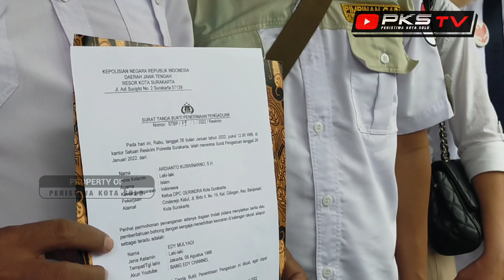💥BREAKING NEWS💥 PRABOWO Direndahkan ‼️Kader GERINDRA Perkarakan EDY MULYADI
Peristiwa Kota Solo menyajikan beragam informasi terkini yang terjadi di Kota Solo dan sekitarnya. Bahkan, isu terhangat yang saat ini berkembang di masyarakat. Mulai dari Politik, Kriminal, Olah Raga, Bisnis hingga Sosial Masyarakat.

Kami, memberikan informasi akurat untuk membukan jendela pengetahuan dari sumber-sumber terpercaya dan berkompeten.